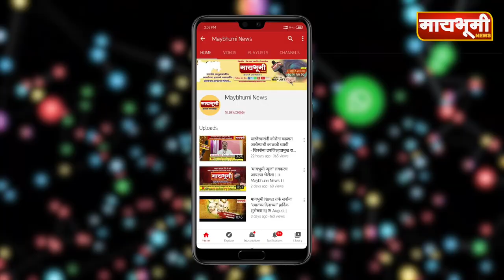पारनेर - शिवपानंद रस्तेपीडित शेतकऱ्यांची संवाद बैठक